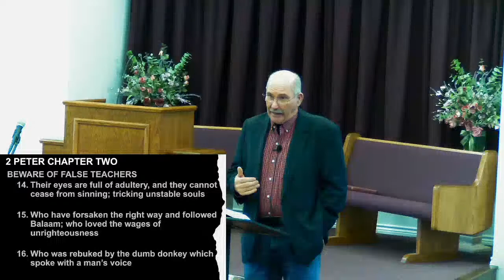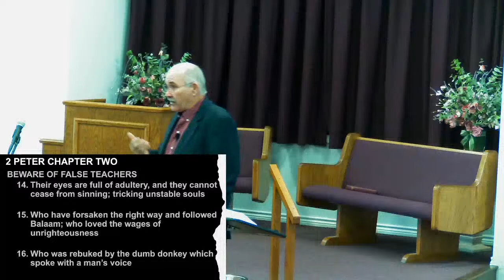2 Peter 2:15-16 - August 17, 2022 pm Bible Class